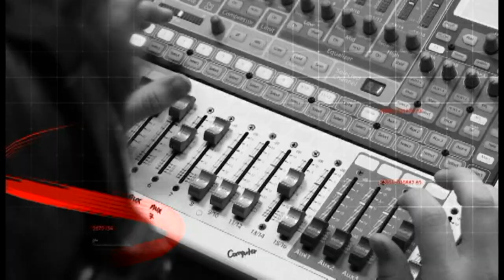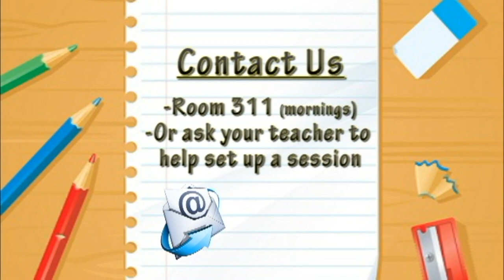THS TV | January 8, 2016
First show of 2016